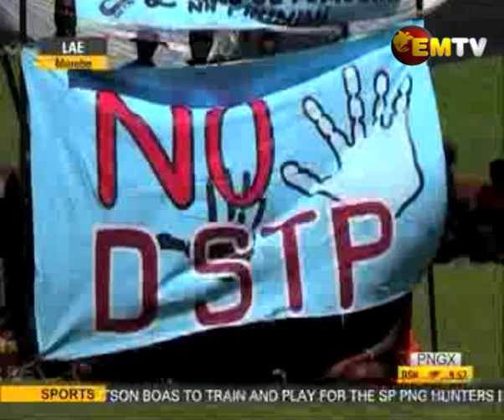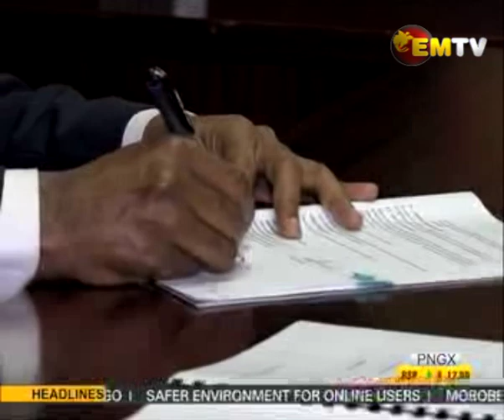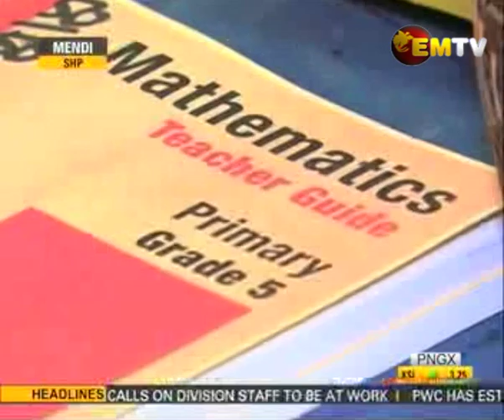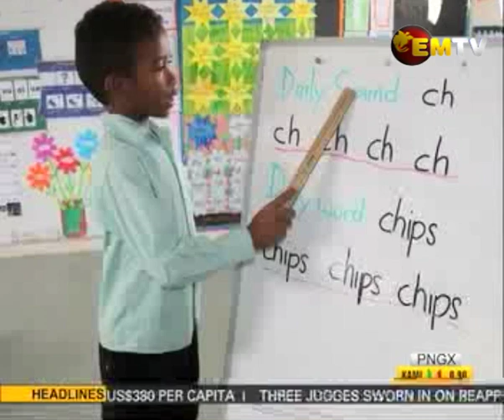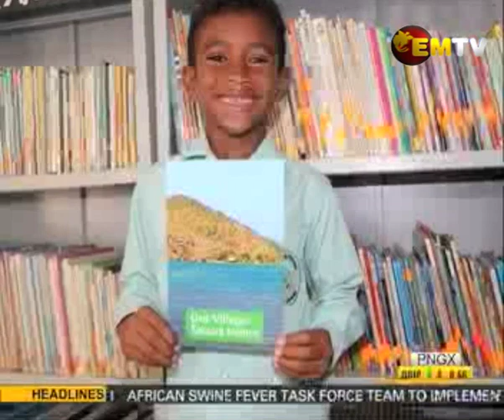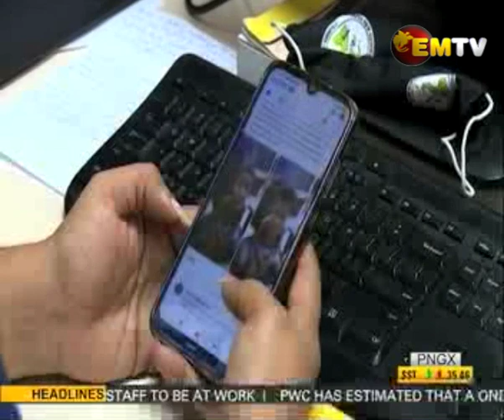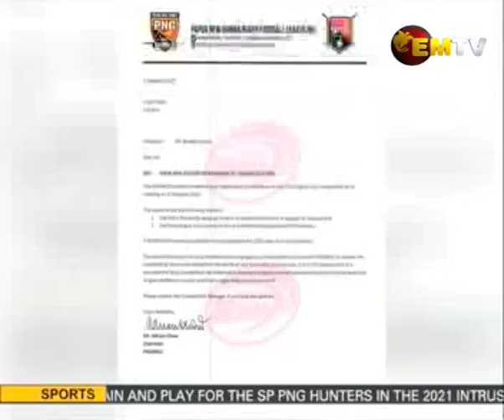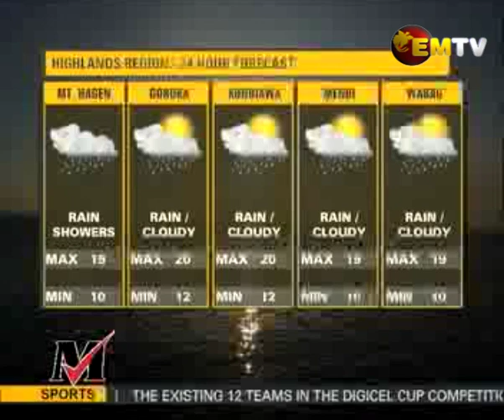National EMTV News | 09th February 2021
Main Stories |

1. Papua LNG given the go-ahead

2. Three Judges sworn in on reappointment of terms; and

3. Watson Boas to play with SP PNG Hunters.